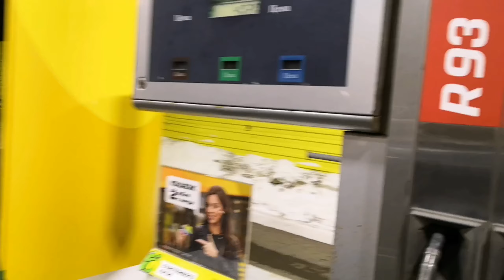АЗС. Дурят или нет?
18+ненормативная лексика